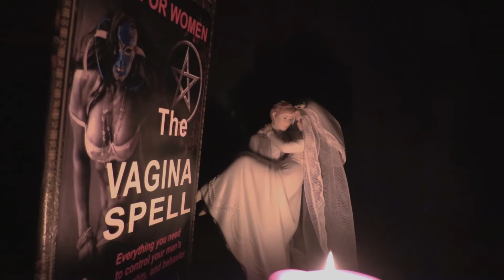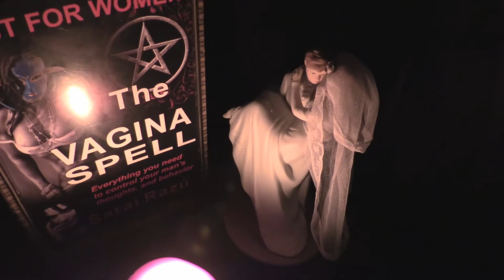One Secret to Seduce Him While Casting Love Spells That Really Work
Here's a secret to seducing him and bend him to your will, using love spells that really work. You need to learn to see things from his perspective.
Most women are selfish creatures always thinking about themselves. It's always about them. How they feel, what happens to them, and how things should be so they benefit from things.
They are always thinking about themselves. But black magic spells for  love teach you that you have to learn to see things from his perspective. That's how a hunter hunts its prey.
To have a good relationship, you must also learn how to see things from his perspective, so that you see what is going on, and things don't get you by surprise.
If you want to bend him to your will, using love spells that really work, you will have to see things from another perspective. His perspective. When you know how he feels and what he desires,
you have the advantage to seize power in your relationship. It is what politicians do. They know people's needs, and they make promises based on what people need and want. So learn to see things from his perspective.